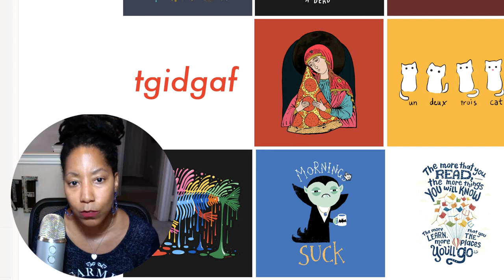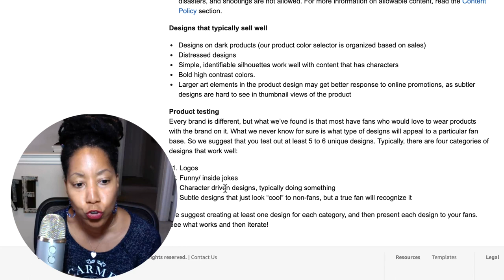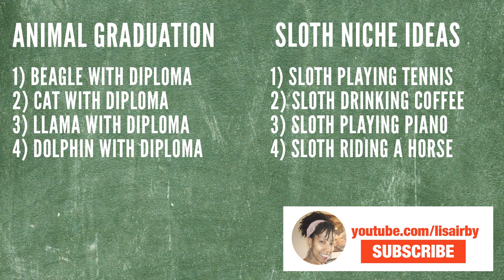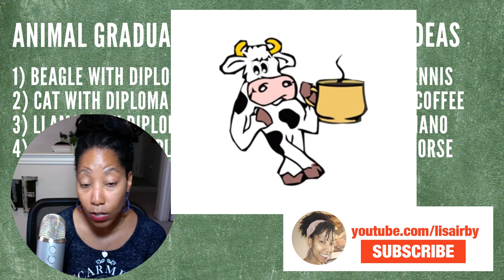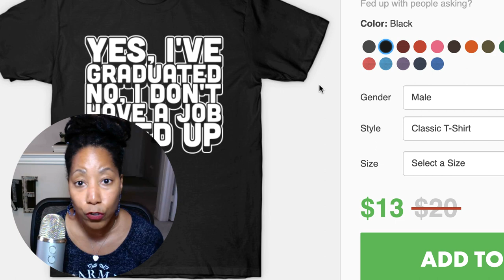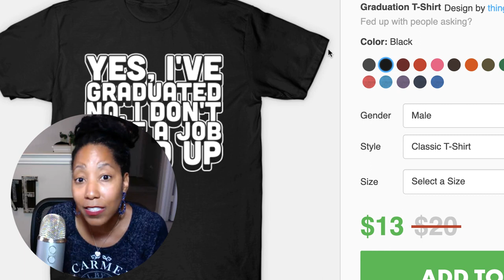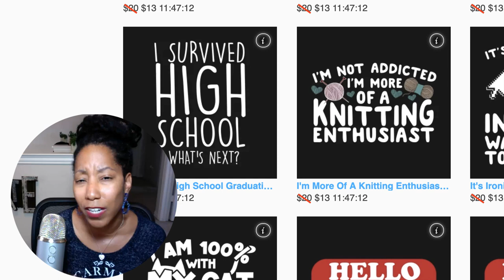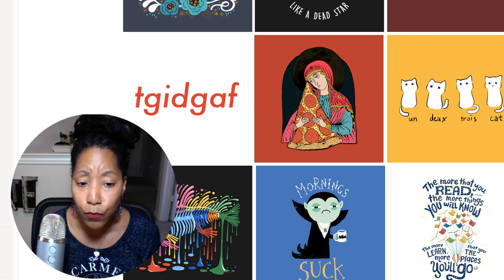Increase Your T-Shirt Income Using This Scaling Strategy (Print on Demand)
Learn how to make more money and sell more t-shirts by scaling your designs. Also discover how to get inspiration from the various POD sites.

Struggling to find low competition keywords for POD? Want to get FREE traffic to your designs without paying for advertising? Take My POD Niche Shop Success course so you can find at least ONE profitable niche to focus on and grow instead of chasing all the wrong keywords that will end up too competitive over time.

Enroll at the link below before the price increases. (I always increase my prices as I add more valuable content, so lock in the one-time fee now for lifetime updates.)